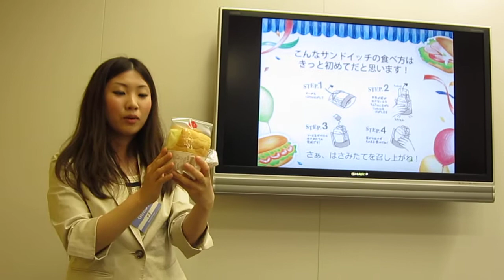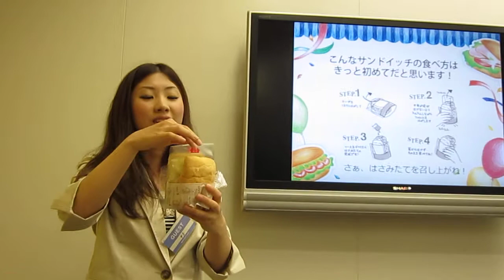はさみたてチャパタ マムズキッチンサンド